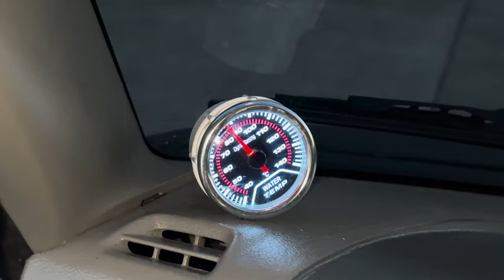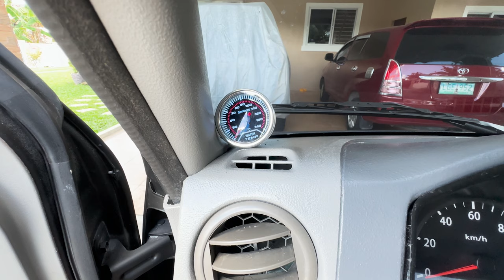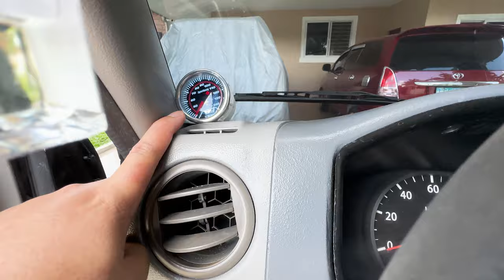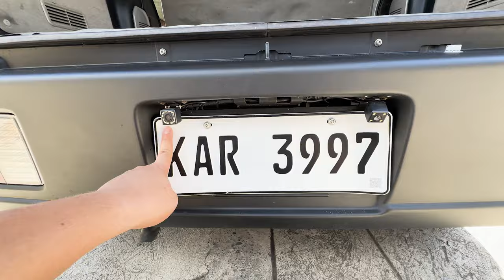DA64V MANUAL 4x2 BASIC FINISH SET UP | KMJL Surplus Trading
MADE TO ORDER - BASIC FINISH
DA64v ORDINARY
MANUAL 4X2 (NON-TURBO)
K6A ENGINE

✅ ORDINARY SEAT
✅ POWER STEERING
✅ AIRCONDITIONED
✅ RECONDITIONED - PMS  💯
✅ CONVERTION WITH GEARBOX

📌 With PAINT (MATTE BLACK)
📌 With REGISTRATION
📌 With INSURANCE
📌 With Brand New Maintenance Free Battery
📌 With UNDER CHASIS CHECK

🚘 LOADED WITH:
Touchscreen stereo with reverse camera
Brand-new Speaker Set
Wrap around Tint
Rain Visor Set
Temperature Gauge
Dashcam

🎉 FREEBIES:
+ FREE CHANGE OIL
+ FREE SET OF TOOLS & JACK
+ FREE SPARE TIRE

WE ACCEPT CUSTOMIZE UNITS AS PER REQUEST
FOR MORE INQUIRIES PM OUR FB PAGE

WE SHIP NATIONWIDE THRU SOLID SHIPPING LINE
OR DELIVERY WITH CORRESPONDING FEE

We are selling TRANSFORMER MINI VANS.
• FINISHED UNITS
• AS IS CONVERTED
• MADE TO ORDER UNITS

OFFICIAL FB PAGE: KMJL Surplus Trading
📍 BABISA TORIL, DAVAO CITY